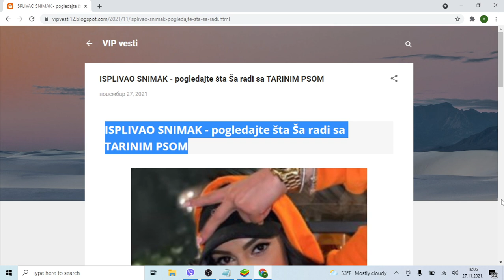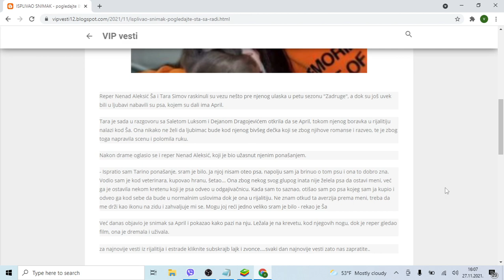ISPLIVAO SNIMAK pogledajte šta Ša radi sa TARINIM PSOm